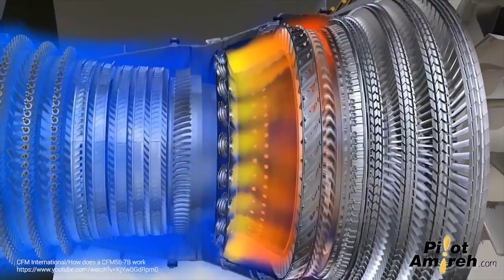Airplanes Are Cloud Makers? | PilotAmireh Episode 1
Can Airplanes Make Clouds? And What Are The Contrails?
In This Episode PilotAmireh Explains How Contrails And Cirrus Clouds Are Formed By Airplane Jet Engines.

PilotAmireh Is An Airline Captain, Flying Airbus 320.
To Motivate And Inspire Next generation Of Pilots, Different Videos Of Various Aspects of Pilots life Are Published On This Channel Every Week!

We Speak Aviation

Presenter: PilotAmireh
Editor: Basma Zaki